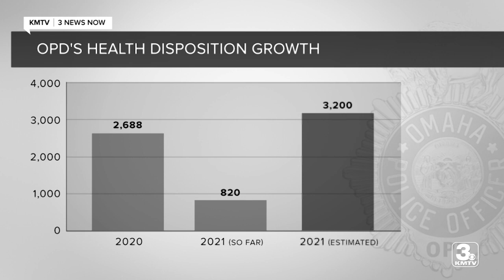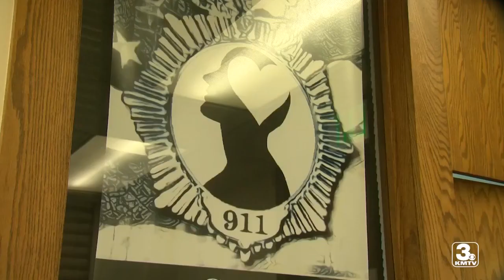OPD funneling more resources into mental health support